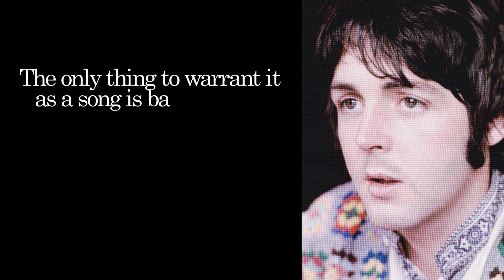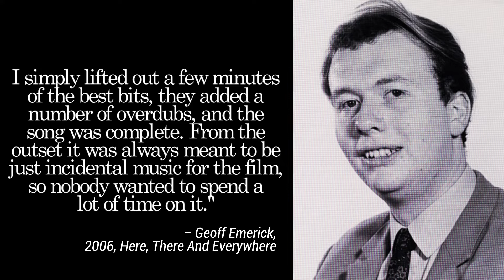How The Beatles Made "Flying" | The Magical Mystery Tour Sessions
Everything you need to know about "Flying" by the Beatles, from our series "The Magical Mystery Tour Sessions."

Written by: Harrison–Lennon–McCartney–Starkey
Recorded: 8, 28 September 1967
Producer: George Martin
Engineers: Geoff Emerick, Ken Scott
Released: 8 December 1967 (UK), 27 November 1967 (US)

John Lennon: vocals, organ, Mellotron, sound effects
Paul McCartney: vocals, guitar, bass
George Harrison: vocals, guitar
Ringo Starr: vocals, drums, maracas, sound effects